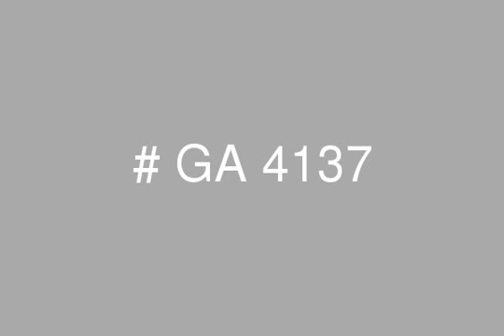Semi Furnished Apartment for Sale in Maadi